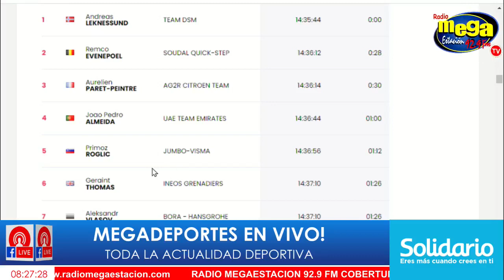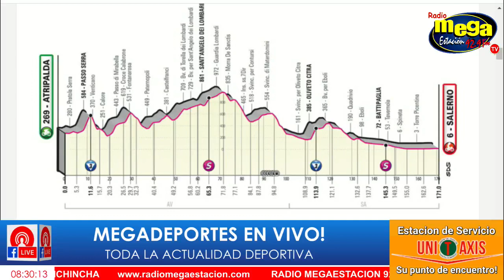🚴‍♂️ Resumen Giro D'Italia 2023 Etapa 4 por MegaDeportes Matutino 🏆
Disfruta del emocionante resumen de la Etapa 4 del Giro D'Italia 2023, con los mejores momentos y resultados, presentado por MegaDeportes Matutino.